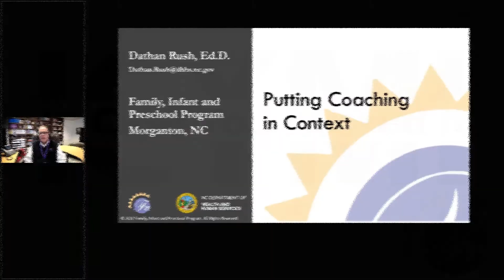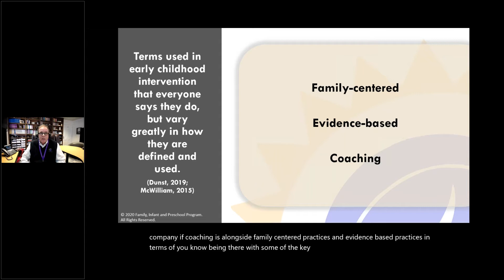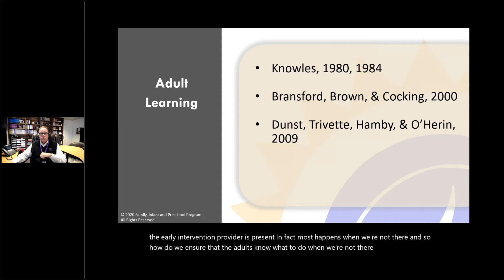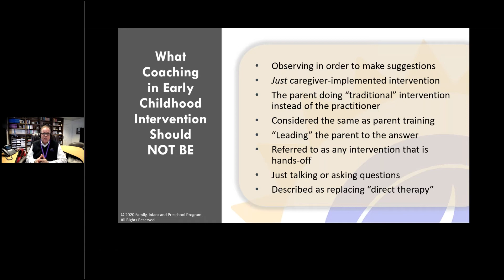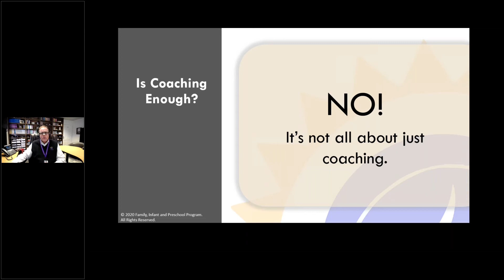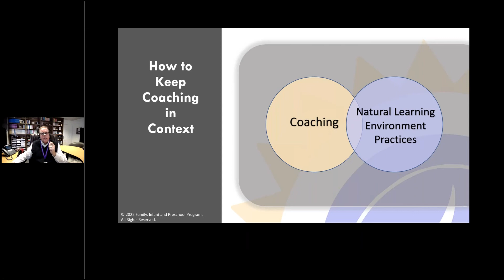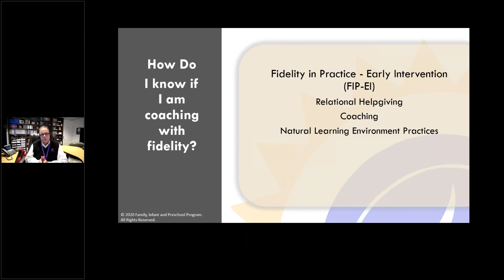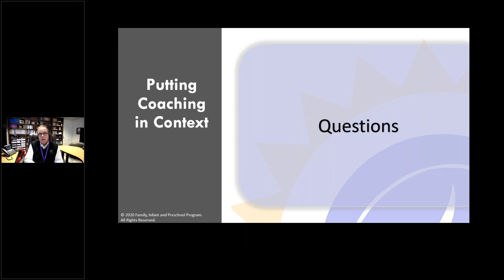Putting Coaching in Context: FIPP 50th Anniversary Webinar Series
Delivered by Dathan Rush for the FIPP 50th Anniversary Webinar Series, March 25, 2022.